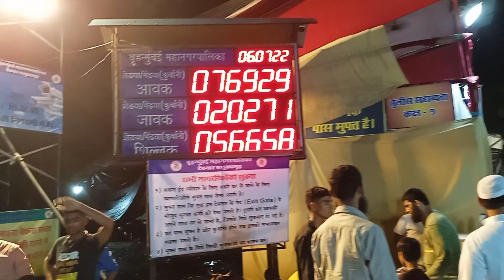Deonar bakra mandi latest update 2022 || Day8